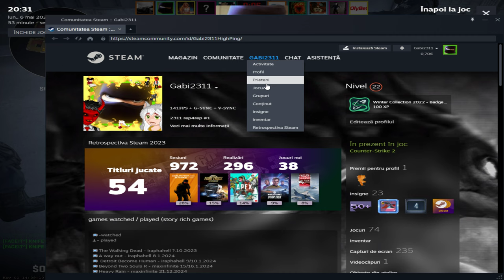Counter strike 2 2024 05 06 20 31 35 03 DVR